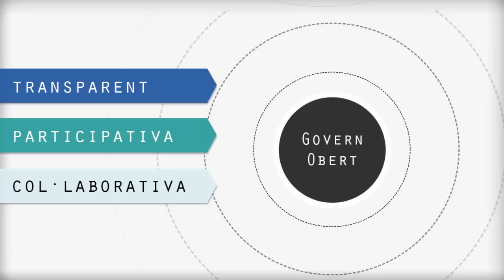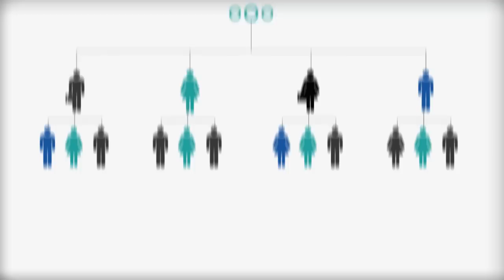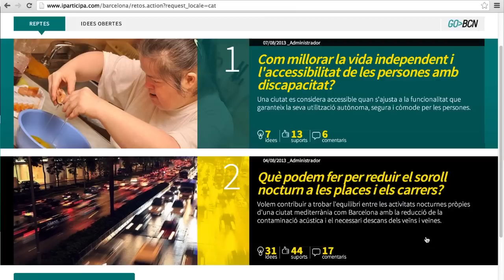Govern Obert a l'Ajuntament de Barcelona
Govern Obert, una nova manera de governar: transparència, participació i dades obertes